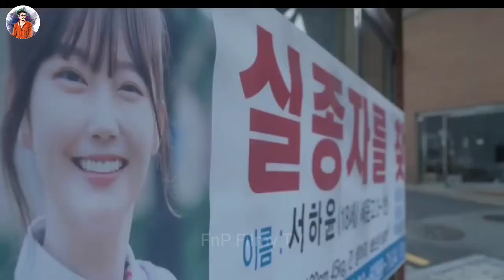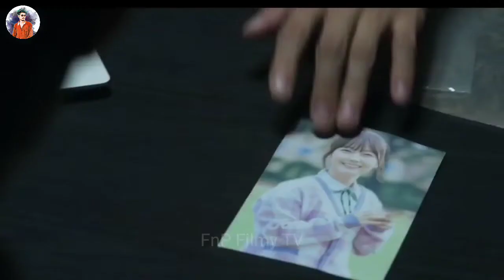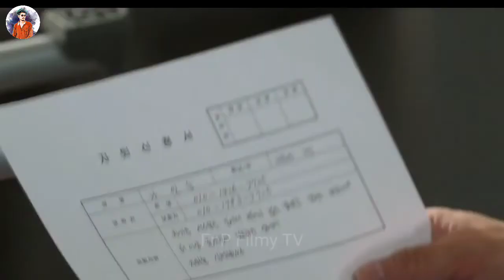[FINALE] The Sound of Magic Episode (5+6) Explained in Hindi | FnP Filmy TV